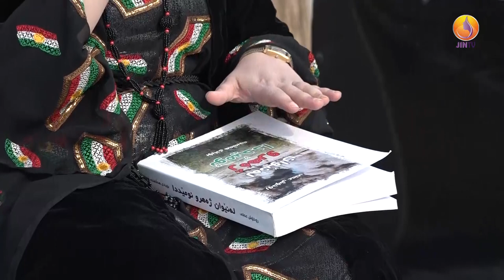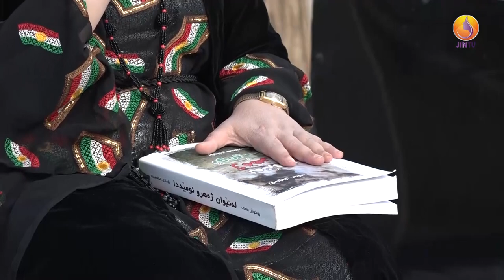Pirsiyargeh Komelkuji Helebce